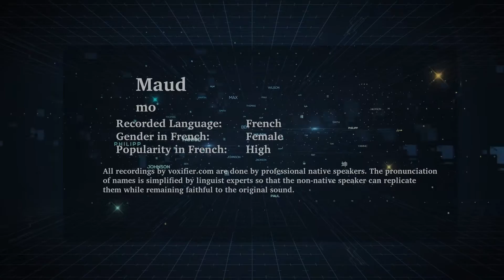How to Pronunce Maud in French - Voxifier.com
This is the French pronunciation, gender, and phonetics recording of the name Maud. The same name may exist in other languages with different pronunciations.